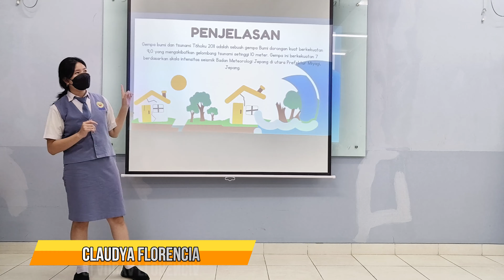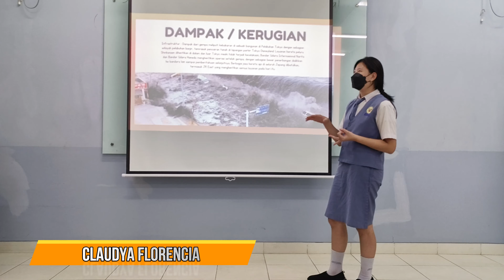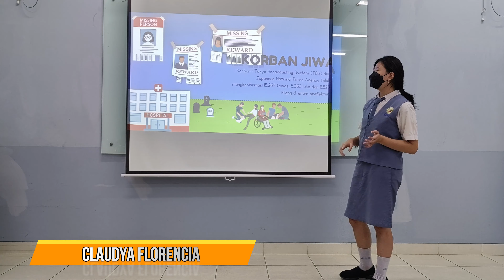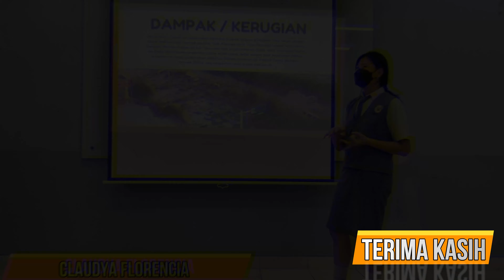Gempa Tohoku, Jepang, 11 Maret 2011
Gempa bumi dan tsunami Tōhoku 2011 adalah sebuah gempa Bumi dorongan kuat berkekuatan 9,0 yang mengakibatkan gelombang tsunami setinggi 10 meter. Gempa ini berkekuatan 7 berdasarkan skala intensitas seismik Badan Meteorologi Jepang di utara Prefektur Miyagi, Jepang.